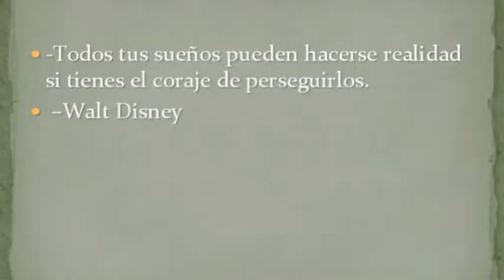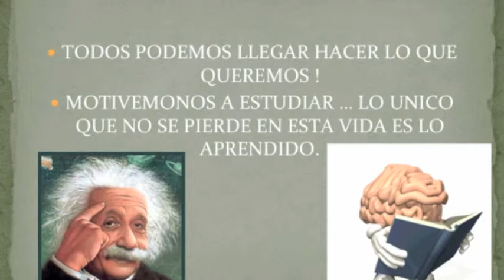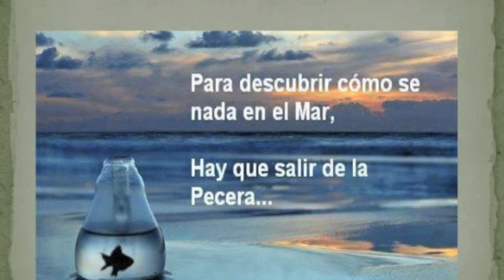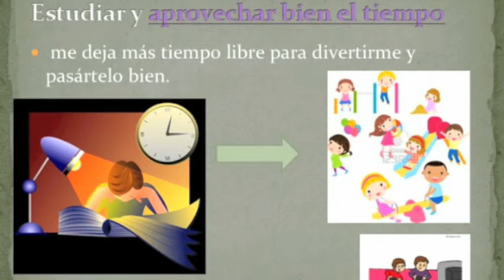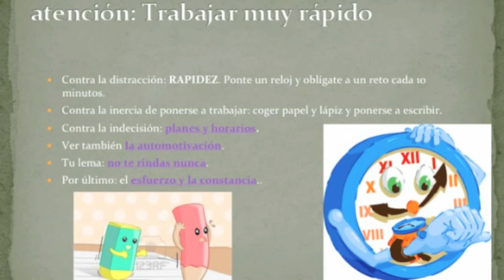Inspiración San Martín FUSM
Video sobre la motivación realizado por estudiantes de la fundación universitaria San Martín